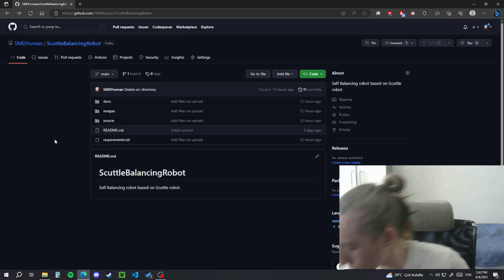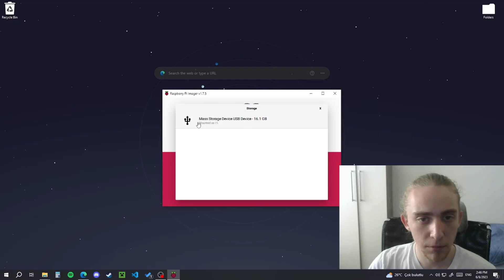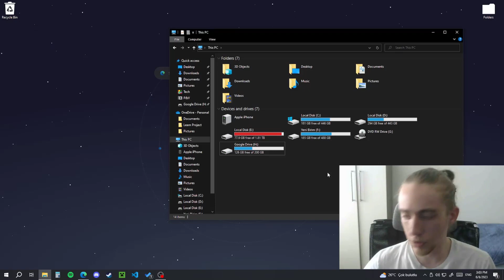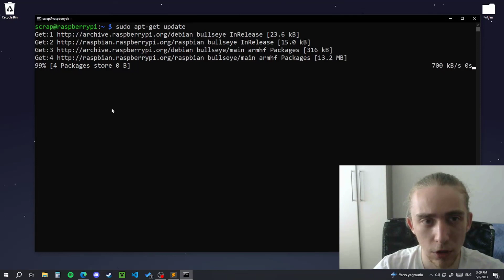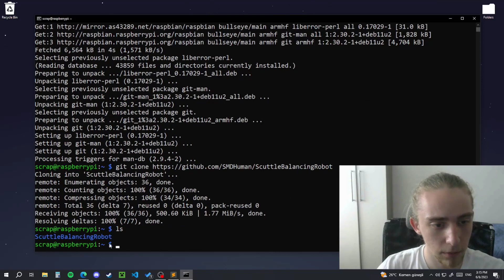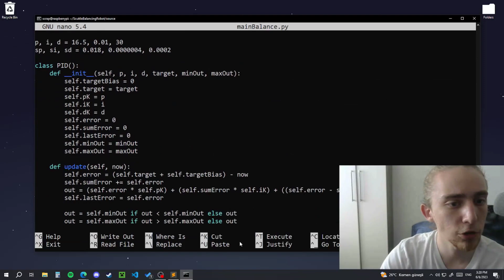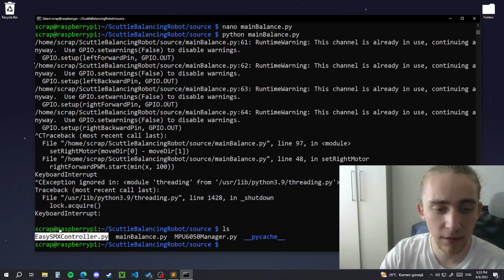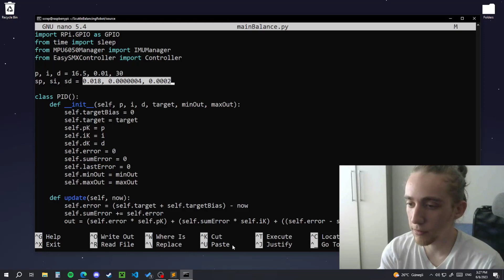SCUTTLE Denge Robotu - Yazılım Kurulum Kılavuzu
Bu projenin konusu, Scuttle robotun sadece varsayılan şeklini değiştirerek iki tekerleği üzerinde dengede kalmasını sağlamak ve ayrıca harici MPU6050 sensörü kullanmaktır.

Bu projenin ana fikri, The Scuttle™'ın Kurucusu David Malawey'den geliyor ve ben bu fikri gerçeğe dönüştürdüğüm için mutluyum.

Bu proje üzerinde çalışmadan önce adı "LOTP İki Tekerlekli Denge Robotu" olan buna benzer bir projem vardı. Bu projede 3D baskılı çerçevesi olan, step motor kullanan ve Raspberry Pi Pico tabanlı iki tekerlekli kendi kendini dengeleyen robot geliştirmiştim.

Daha önce iki tekerlekli kendi kendini dengeleyen bir robot yapmış olsam da, bu projede üzerinde çalışırken çok keyif aldığım birkaç zorluk vardı. Scuttle Robot'un zaten önceden tanımlanmış bir kurulumu var ve ben bu mevcut modeli en kolay ve verimli şekilde dönüştürmekle sınırlıydım. Ayrıca bu projede MPU6050 sensörünü şase üzerine tutturabilmek için yeni bir parça tasarlanmam ve baskısını almak gerekti.

Projenin sonucunda, tüm topluluk için SCUTTLE geliştirmede bir dönüm noktası ve evrimsel bir ilerleme oldu.

SCUTTLE Robot, çok verimli ve üretici dostu olarak tasarlanmıştır. Standart form, farklı amaçlı tasarımlar için çok iyi bir başlangıçtır. Çeşitli potansiyel görevler için uyarlanabilir. Meraklı yapımcılar için SCUTTLE robotunda hâlâ pek çok zorluk ve fırsat gizlidir. Bu proje bunun çok güzel bir örneği. Umarım kendinizinkini inşa ederken sizlerde eğlenirsiniz.

Bu videoda SCUTTLE Robot’un, işletim sistemi kurulumu, program güncellemeleri, proje dosyalarının GitHub sayfasından indirilmesi, MPU6050'yi tanımasını sağlayan ilgili pini aktifleştirme ve çıkabilecek problemlerin çözüm yolları gibi 2 teker üzerinde dengede kalabilmesini sağlayan konuları adım adım anlatıyorum.

00:09 Videoya Proje ile ilgili genel bilgiler vererek başlıyorum.
00:29 projenin dosyalarına erişebileceğiniz GitHub Sayfamdan burada bahsediyorum.
00:46 1. Adım : Raspberry Pi’nin SD kartını Bilgisayarımıza takıyoruz
01:24 2. Adım : Rasberry Pi’nin web sitesinden Raspbian işletim sisteminin Lite versiyonunu indirip Raspberry Pi’nin SD kartına kurulumunu yapıyoruz, gerekli seçenekleri ve bilgileri giriyoruz.
05:27 3. Adım : SD kartı Bilgisayardan çıkarıp Raspberry Pi’ye takıyoruz. Ve Raspberry Pi’yi çalıştırıyoruz.
06:05 4. Adım : Raspberry Pi açılırken bu sırada bilgisayarımızda “cmd comment prompt"u çalıştırıyorum.
06:17 5. Adım : “cmd comment prompt" üzerinden Raspberry Pi’ye bilgisayarımızdan bağlanıyoruz.
07:17 6. Adım : Raspberry üzerinde “Update” güncelleme ve “Upgrade” yükseltme gerektiren bütün yazılımların güncelleme ve yükseltmelerini yapıyorum.
08:22 7. Adım : GitHub dan dosyaların indirilebilmesini sağlayan “GIT” programını Raspberry Pi’ye yüklüyorum.
08:56 8. Adım : Projenin GitHub sayfasının Linkini kopyalayıp GIT programı ile bu projenin Python yazılımlarını dahil bütün dosyalarını Raspberry Pi’ye yüklüyorum.
09:32 9. Adım : Python için gerekli kütüphaneleri yükleyen ve kontrol etmemizi sağlayan "PIP" programını Raspberry Pi’ye yüklüyorum.
10:00 10. Adım : “Requirement.txt” dosyasında belirttiğim gerekli Python kütüphanelerini PIP komutu ile Raspberry Pi’ye indiriyorum.
10:30 11. Adım : Raspberry Pi’nin konfigrasyon arayüzüne girerek, MPU6050’ye bağlanmasını sağlayacak I2C pinlerini etkinleştiriyorum
11:10 12. Adım : “mainBalance.py” Pyton yazılım dosyasını çalıştırıyorum. Ve Denge Programı çalışmaya başlıyor.
11:17 13. Adım : Problem 1 : Kumanda ile iletişim kurmamızı sağlayan “Dongle” takılı olmadığında oluşacak problemin çözümünü burada anlatıyorum. Kumanda hangi isim ile Raspberry Pi tarafından tanınırsa bu ismin kod içinden güncellemesinin nasıl yapıldığını burada anlatıyorum.
12:54 14. Adım : Robotum sorunsuz çalışıyor.
13:12 15. Adım : Problem 2 : Kumanda markası ile ilgi sorun yaşanması durumunda hangi yazılım dosyasının düzenlenmesi gerektiğini burada anlatıyorum.
13:56 16. Adım : Kumandayı devre dışı bırakmak isterseniz kod içinde yapılacakları burada anlatıyorum.
14:29 17. Adım : Sabit bir hızda gitmesini yada sabit kalmasını kod içinde nasıl sağlayabileceğimi bu bölümde anlatıyorum.
15:12 18. Adım : Robotun ne kadar sağa yada ne kadar sola döneceğini, yada dönmeden sabit kalmasını kod içinde nasıl belirlediğimizi bu bölümde anlatıyorum
15:30 19. Adım : PID ince ayarlarının kodun hangi bölümünden yapılabildiğini burada anlatıyorum.

Açık kaynak kodlu olarak paylaştığım projenin dosyalarına aşağıdaki GitHub linkinden erişebilirsiniz.

1. 3D Tasarım Dosyaları (MPU6050 Taşıyıcı Aparat)
2. MPU6050 ve Raspberry Pi bağlantı şeması
3. Yazılımlar
4. Dökümanlar
     a. Standart Modelinin Denge Robotuna dönüştürülmesi kılavuzu
     b. Raspberry Pi İşletim Sistemi ve Denge Yazılımları kurulumu Kılavuzu
     c. Malzeme ve Temin Adresleri Listesi